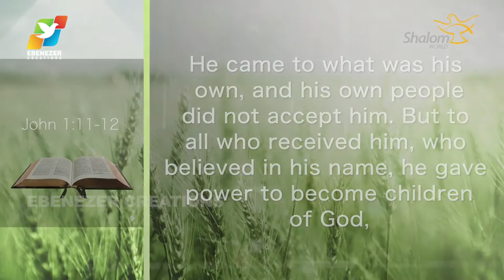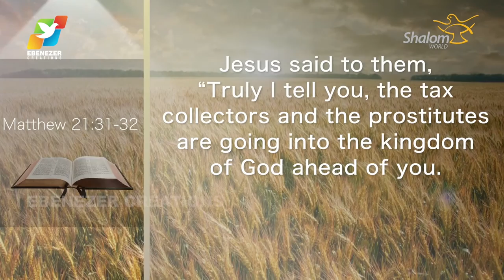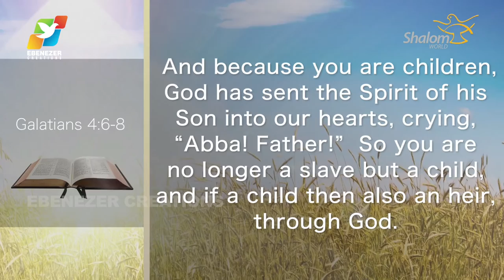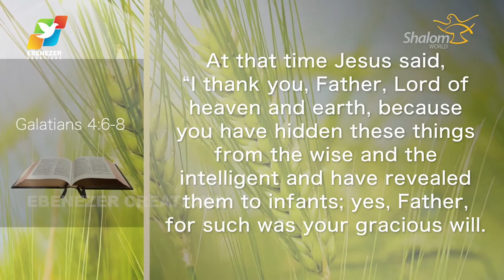Thunder of God | Fr. Soji Olickal | Season 2 | Episode 1